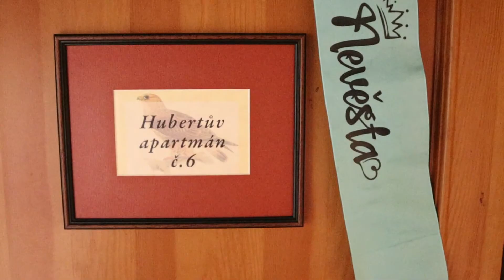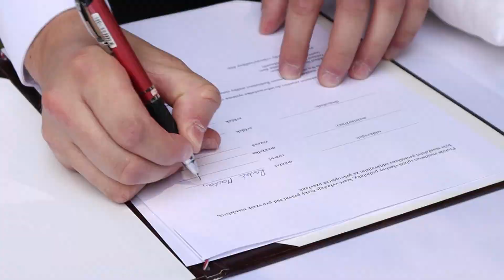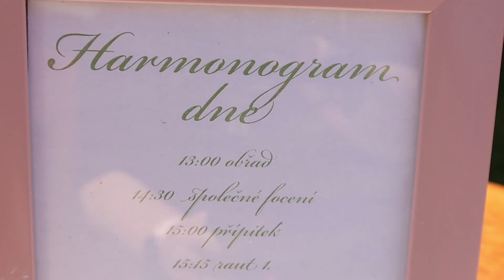Svatební video | Monika a Radek | 27. 6. 2020 Kristin Hrádek